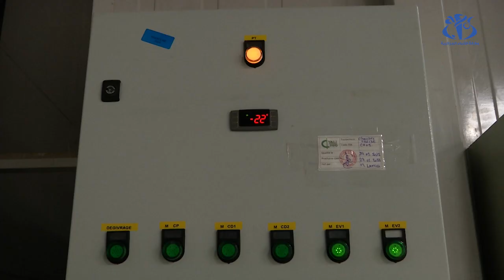معهد باستور يشرع في توزيع لقاح كورونا نحو الولايات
الجزائر (واج)- انطلقت عملية توزيع اللقاح الروسي سبوتنيك v  نحو 20 ولاية من الوطن، على أن تتواصل عملية التوزيع مع استقبال المعهد للجرعات الأخرى القادمة على غرار لقاح أسترازينيكا.